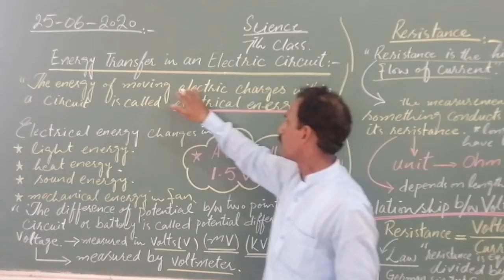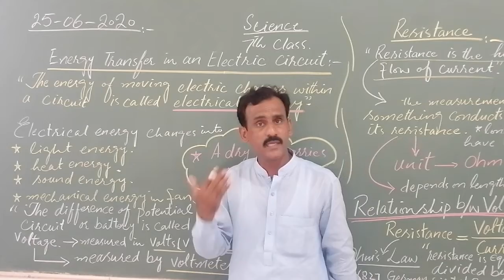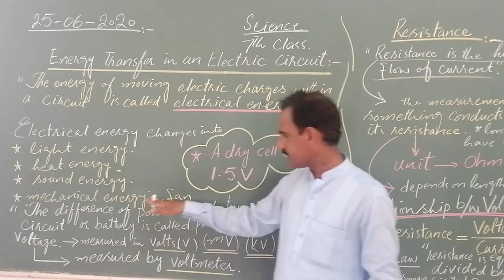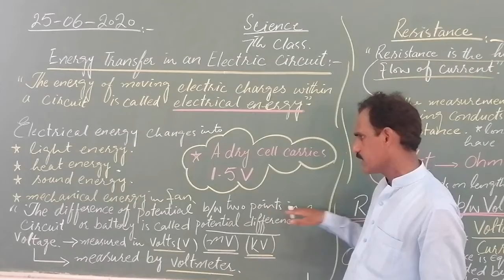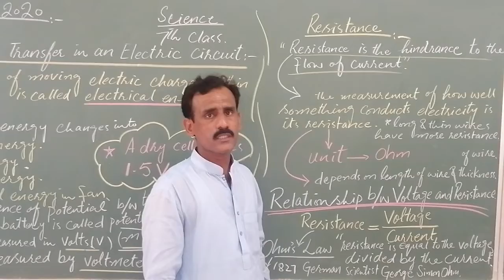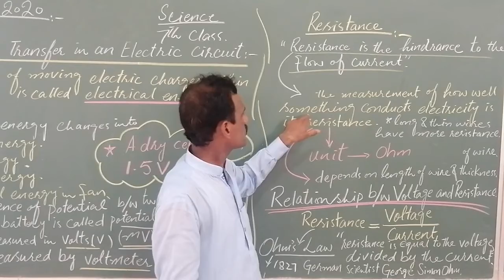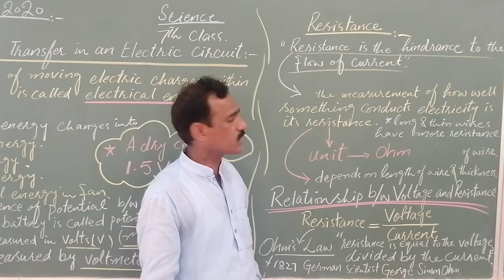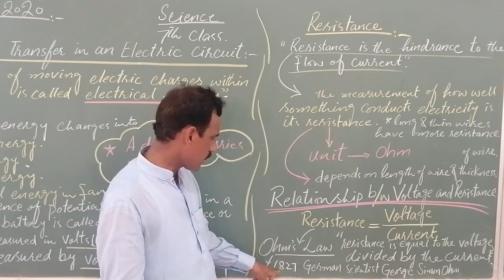science 25 June 7th class